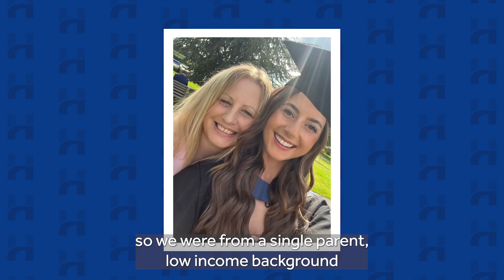Amber-Louise Pocklington from Lloyds talks about her apprenticeship experience with Henley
National Apprenticeships Week social content